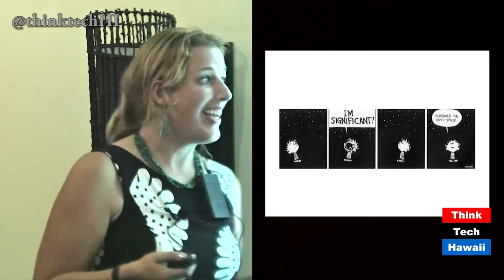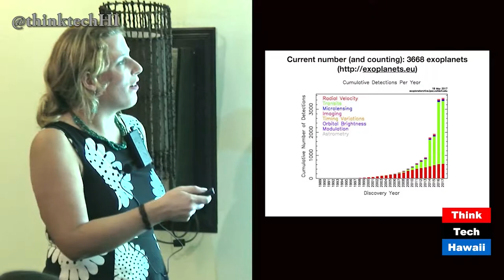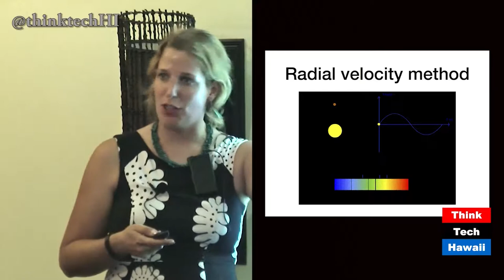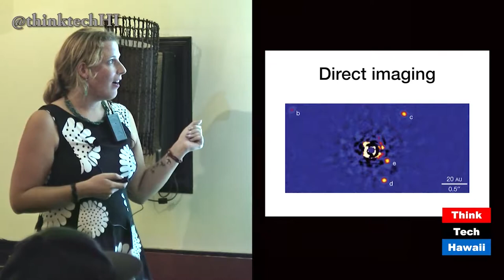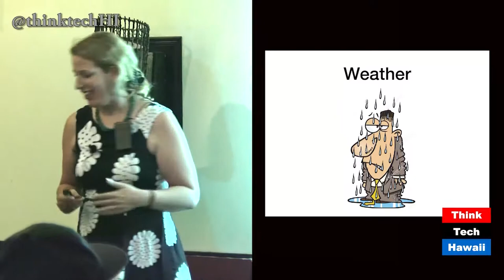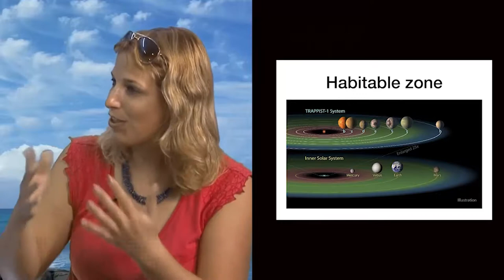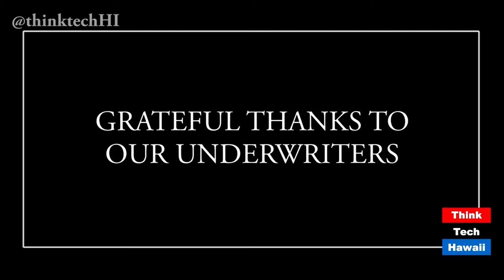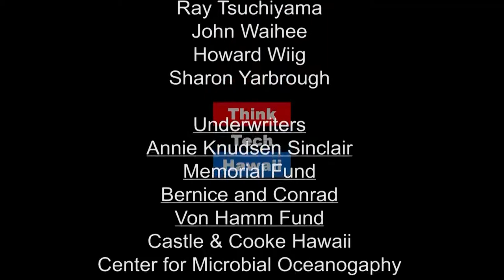Astronomer Nienke Van Der Marel Exoplanets at the Science Cafe (episode 340)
Jay Fidell and Rachael Yergan cover a talk by Niece Van Der Marel, astronomer,  at the Science Cafe. Van Der Marel spoke about exoplanets, their formation, their detection and the problem of studying formation through the scope of time. It also includes clips from a talk show she appeared on with Jay Fidell in October.
Also includes a commentary by Keli’i Akina about the Jones Act.